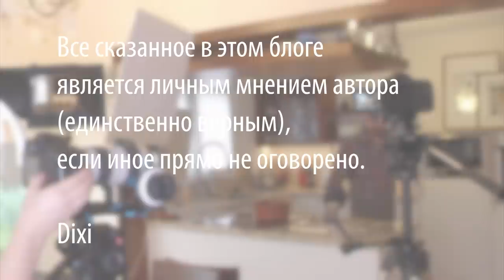Чикен МакНаггетс? Лучше! Простой рецепт куриных нагетсов, испанская закуска к пиву - tapas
1 куриная грудка,
1 яйцо,
1 багет,
1 огурец,
4 помидорки-черри
2 столовых ложки растительного масла
сухари для панировки
соль

Произведение «Чикен МакНаггетс? Лучше! Простой рецепт куриных нагетсов, испанская закуска к пиву - tapas» созданное автором по имени Дмитрий Fresco, публикуется на условиях лицензии Creative Commons «Attribution-ShareAlike» («Атрибуция — На тех же условиях») 4.0 Всемирная.